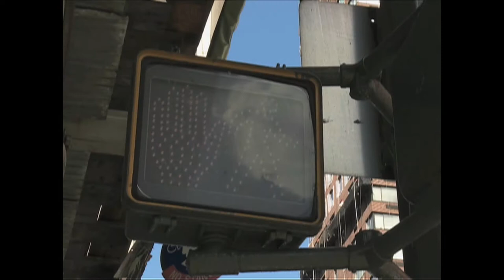Multiple Sclerosis Symptoms: How I Found Out I Have Multiple Sclerosis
See how MyCounterpane Founder Kate Milliken first responds to dealing with MS (Multiple Sclerosis).

About MyCounterpane and the power of perspective:

MyCounterpane’s storytelling tool displays your moments via your emotional ups and downs and creates a visual graph of an emotional journey. This allows other users to connect through shared emotions and gives them context to your story. And for you? You get a way to see how far you’ve come.

Begin charting your journey!